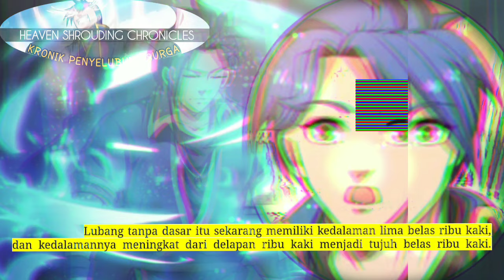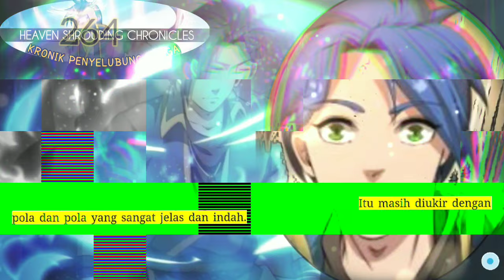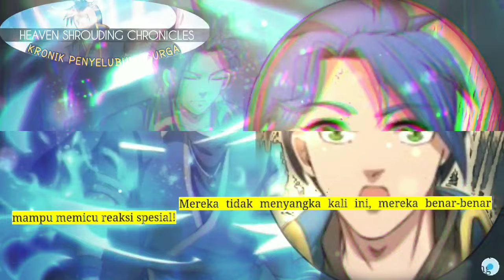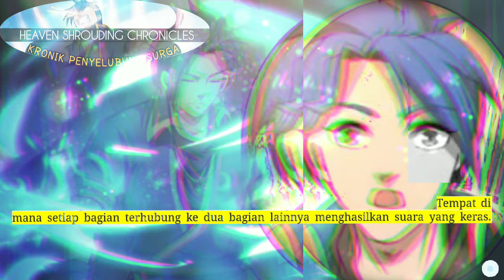Kronik Penyelubung Surga season 264